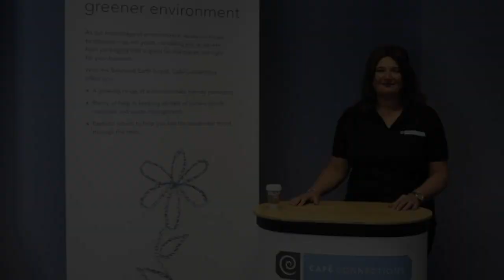Packaging Corner Environmental Issues - Cafe Connections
Cafe Connections Food Packaging Vlogs "Packaging Corner"